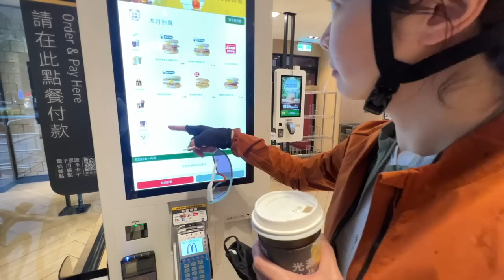車友們都沒去過的賞櫻秘境！騎一騎以為自己騎到日本？ 坡度18% 才能騎到的目的地 ft.@LindaLovesCycling 最後有小秘密跟妳說🤫｜Melofunplay 美樂玩不累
這個週末Linda回來台北，我們約了許久的一起騎車總算是有機會了，一聽到善光寺的時候其實對這個地點很陌生，網路上一查結果查到日本去，也沒看其他車友分享這條路線，剛好這次就跟我們和Linda一起看看這條坡度最陡有到18％賞櫻單車路線吧! 謝謝團長Franky開團

【屏東經典單車路線ep1】2天1夜的單車旅行！單車要騎美食也要吃！萬巒豬腳你吃哪間？全台灣最難定位的餐廳！
【第一次騎西進武嶺】台灣單車公路的最高點我們來了🚴‍♂️ 來看看我們初次騎武嶺帶了哪些行李 • 補給車怎麼約 ？！🤔分享給初登武嶺的車友
【第一次騎西進武嶺】武嶺牌樓好了嗎？🚴‍♂️ 首騎武嶺花了多久的時間 ？給自己騎單車一年的挑戰！
【100公里練習路線】木柵福隆來回！這次大家別休息太久看能花多少時間內騎完木柵福隆來回100公里？